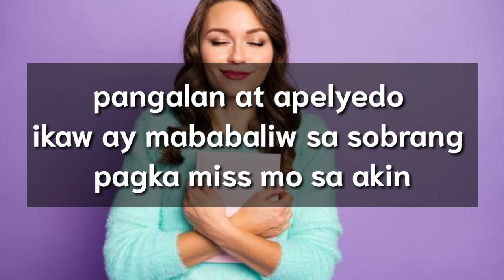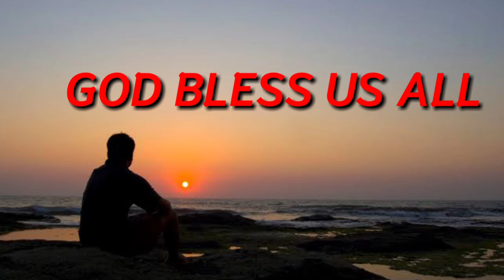MABABALIW SIYA SA SOBRANG PAGKA MISS NIYA SAYO IDIKIT MO LANG ITO SA DIBDIB MO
gawin ito ng siya ay mababaliw sa sobrang pagka miss niya sayo